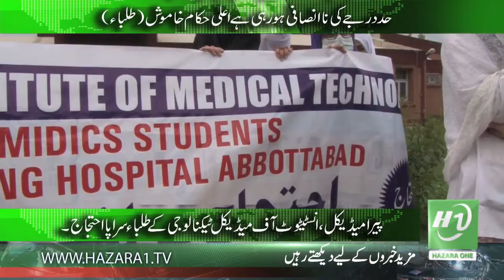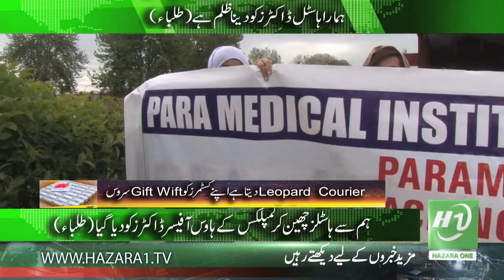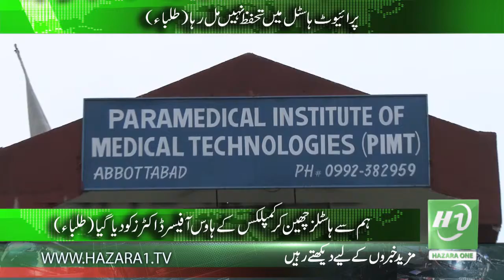ALAMZEB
ایبٹ آباد پیرامیڈیکل انسٹیٹیوٹ آف میڈیکل ٹیکنالوجی کے طلباء سے ہاسٹل کی سہولت چھین لی گئی کالج کے طلباء طالبات پرائیویٹ ہاسٹلز میں ہزاروں روپے ماہانہ دینے پر مجبور تفصیلات دیکھیں سردار عامرزیب کے اس پروگرام میں